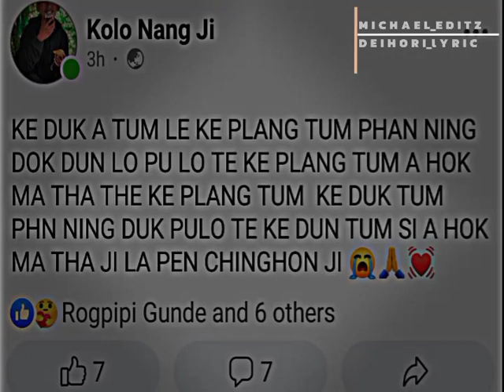KE DUK PEN KE PLANG A LAM😓 MO || KARNI SAD STATUS 😫💔